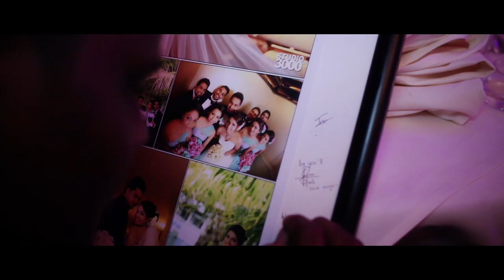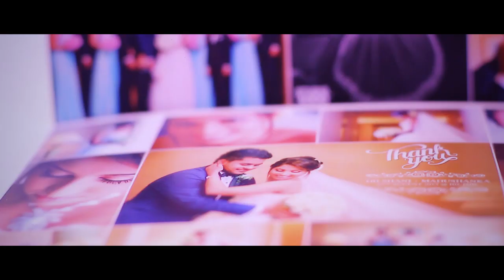Dilshani & Madushanka Wedding Video Highlights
Date : 27th August 2015
Venue : St.Mary's Church Bambalapitiya
Reception: Hilton Colombo
Bridal Dresser: Ruwani Herath Fernano
Outfits : Charith Wijesekara
Bouquets : Country Bunches
Jewellery : Vogue Jewellers
Grooms Outfits : Kitos
Band : Doctor
Photography & Videography : Studio 3000
Event Coordinator : 3000 Planner
Cake : Lanka Chandani Cake Creations
Floral Decor : Chamathkara Flora
Cars : Malkey Rent A Car